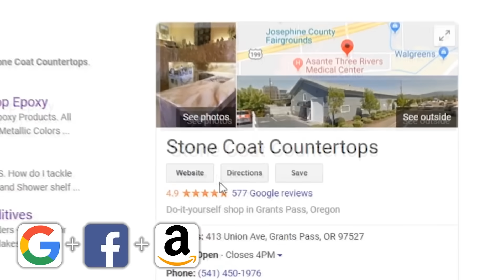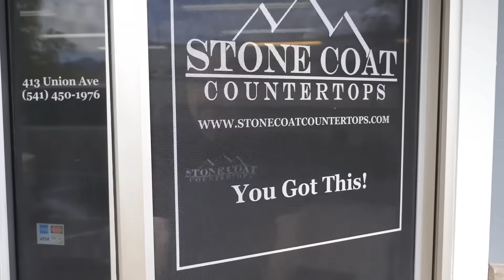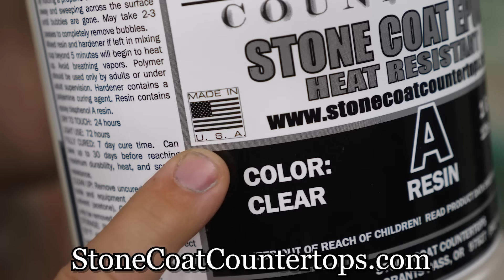The Ultimate Epoxy Kit For Remodeling Old Countertops | Stone Coat Countertops Epoxy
The Ultimate Epoxy Kit!

The Ultimate Epoxy Kit For Remodeling Old Countertops and installing epoxy over your old countertops to save thousands on your kitchen, bathroom and other home or office spaces. Stone Coat Epoxy is your ticket to a fabulous living or working space! Learn all the tips and tricks to renovation and follow along with your own beautiful epoxy projects!

Stone Coat Countertops Jingle By Johnnie Ferro
Contact him for your very own custom music!